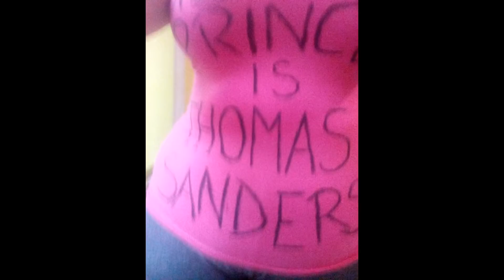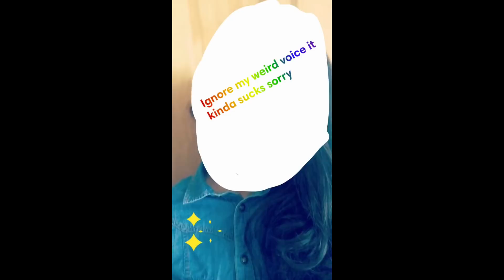Thomas Sanders Birthday Video 2018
This is the second year that I have done this video, last year Thomas did not see it so hopefully he'll see this year's!
Thank you to everyone who has participated!

EVERYONE WHO SENT IN STUFF! WOOO!
Twitter: @FandomQueen7   Instagram: fandom_queen_4life
Jazen @jazensnothuman Tumblr: Jazensnothuman456
Maddie Instagram: That_babe_maddie
Cambrie Twitter: @cambrie_gibson Tumblr: sander-sides-are-my-life
Azure
Twitter: @CooperMarie1 Instagram:  @ElfieCosplays
Twitter:@A_demi_witch Tumblr: @phan-is-not-on-fiyaaa Instagram: @phan_is_not_on_fiyaaa
Hazel Tumblr: romanasanders
Jade Twitter:@leeqimin Tumblr:@jadephantomhive
Nasla Twitter: @JakeAce6 Tumblr:omgcrazyfangirlblog
Eiden Tumblr: @thagrinbery
Natalia  Tumblr: @highfivegirl404
Instagram & Twitter:  amy_nikiforova Tumblr:  dragonesskunoichi
Pace
Maddie Huisman Instagram: @maddie.jadee
M
Christi
Anya Tumblr: Trixie85592
Mish @meanwhilemisha22
Katie Stanley Twitter: @kstanley42
Holly Twitter: ataraxia_edits Tumblr:  ataraxia-edits Instagram: ataraxia.edits
Kate Tumblr: @thebookfastclub
Static
Ian Taylor
Emily Twitter & Instagram: @runawaysketch97
Margarita
Melissa Tumblr: shirasenpai

~Special Mention~
MY ROOMMATE FOR HELPING ME WRITE A MESSAGE AND FOR ENCOURAGING ME!!

Fireworks effect: Corel VideoStudioX10 effect